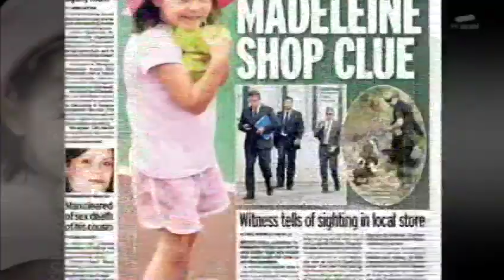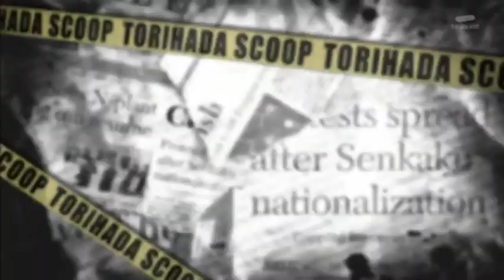TV PSYCHIC MEDIUM JOE POWER DID INVESTIGATE THE MISSING MADELEINE MCCANN CASE❗